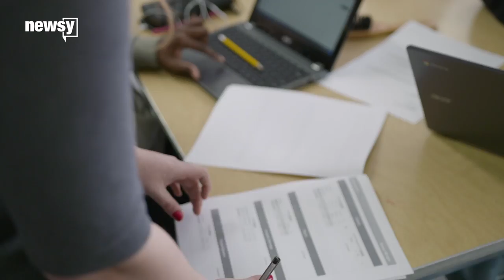Walkout: The School Funding Rebellion (Trailer)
Oklahoma has seen the largest cuts to general education funding since the Great Recession. Go inside classrooms and see why teachers have had enough.